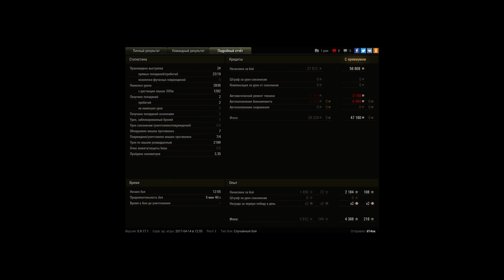14.04.17. Т71. Карелия. М+ТС+Д+ОК.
Игрок: d14sa [MRDRZ]
14.04.17. Т71. Карелия. М+ТС+Д+ОК.